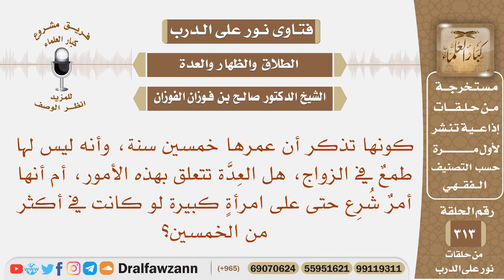هل عدة المتوفى عنها زوجها تشرع على امرأة كبيرة في السن؟ الشيخ صالح بن فوزان الفوزان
نص السؤال: كونها تذكر أن عمرها خمسين سنة، وأنه ليس لها طمعٌ في الزواج، هل العِدَّة تتعلق بهذه الأمور، أم أنها أمرٌ شُرِع حتى على امرأةٍ كبيرة لو كانت في أكثر من الخمسين؟
السيرة الذاتية :
للاشتراك في قناة الشيخ صالح الفوزان

رئيس الفريق
لمشروع كبار العلماء